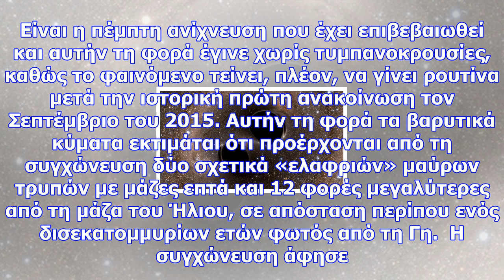Ανιχνεύθηκαν ξανά βαρυτικά κύματα από δύο μαύρες... τρύπες!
newsbomb Το συμβάν έγινε αντιληπτό από τους δύο επίγειους ανιχνευτές στις ΗΠΑ στις 8 Ιουνίου φέτος κ...